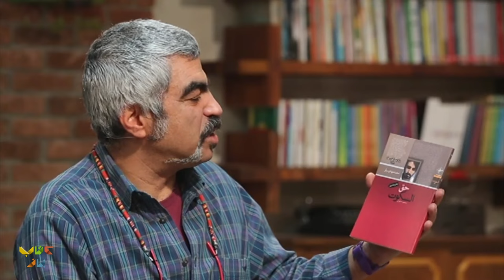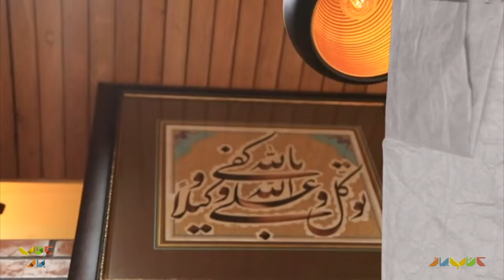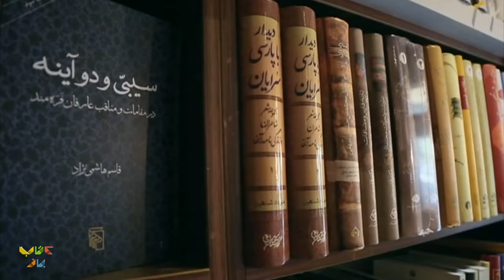پنج روش برای بهتر شعر گفتن از زبان محمد مهدی سیار در برنامه کتاب باز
امروز اومدیم با یکی از گفت و گوهای مینیمال و تخصصی کتاب باز با یکی از این کاره های حوزه تخصصی شعر در ادبیات یعنی محمد مهدی سیار، یه شاعر جوون و خوش ذوق که برای خودش کلی راه های نرفته و کلی اتفاقات تجربه نکرده داره.

فصل سوم برنامه کتاب باز در سال 1397، دو سال پس از پخش فصل نخست در سال 1395 بر روی آنتن رفت. رویکرد فصل جدید نیز همانند فصل قبلی، معرفی کتاب های فوق العاده و ترویج فرهنگ کتابخوانی میباشد.
 برنامه کتاب باز در سری جدید مثل گذشته با فضایی آمیخته به کتاب و کتابخوانی نگاهی به فعالین این عرصه دارد. مجری گری این فصل را برعکس دو فصل پیشین که با اجرای امیر حسین صدیق به اتمام رسید، سروش صحت عزیز برعهده دارد.
در فصل سوم مهمانانی مانند آتیلا پسیانی، فرهاد آِِئیش، شبنم قبی خانی، احسان عبدی پور، اردشیر رستمی، مجتبی شکوری، عادل فردوسی پور و ...  حضور یافته اند.

تهیه کننده و کارگردان : محمدرضا رضائیان
مجری : سروش صحت
کارشناسان برنامه : مجتبی شکوری
مسعود فراستی
رشید کاکاوند
اردشیر رستمی

:Guests in this part of the Ketab Baz program are👇👇
 Mohammad Mehdi Sayyar and Rashid Kakavand, Mohammad Mehdi Sayyar The poet, and Rashid Kakavand The poet, story writer and Persian language researcher of our country, have been Soroush Sehat's guests in the 51th program of the new chapter of Ketab Baz and they have had a different conversation with him in this program.

So far, several cultural figures have been guests of the Ketab Baz, including Atila Pesyani, Farhad Ayish, Shabnam GholiKhani, Ardeshir Rostami, Ehsan Abdipour, Adel Ferdousi pour, Mojtaba Shakoori, etc.